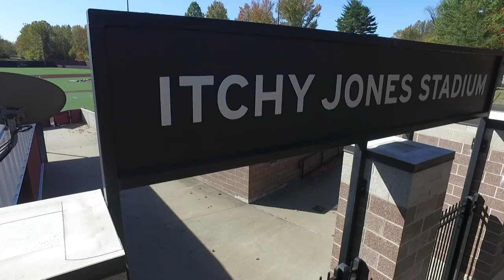SALUKI FOREVER: Baseball